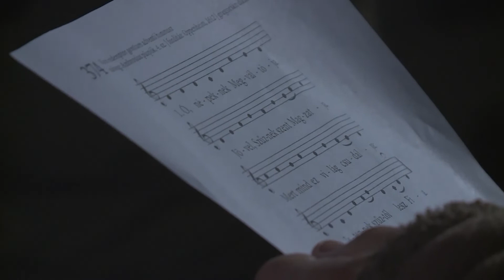Adventi gyertyagyújtás Cegléden - Nt. Hánka Levente református lelkipásztor ünnepváró gondolatai